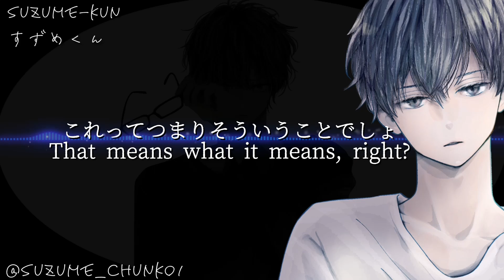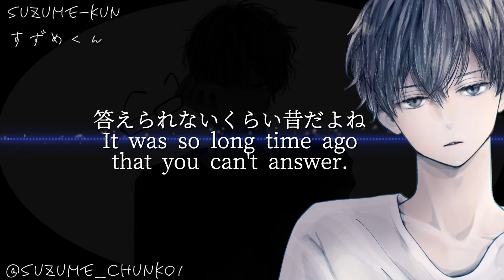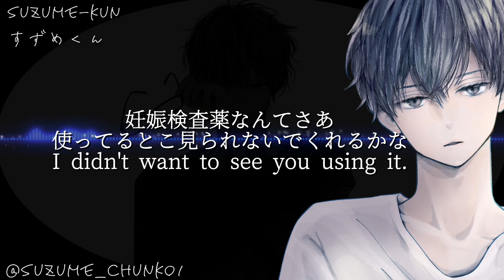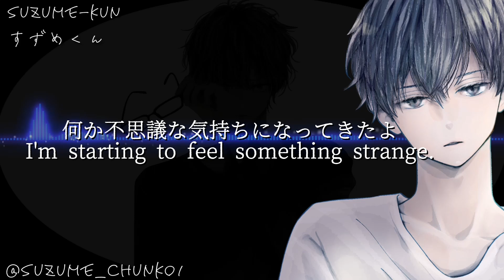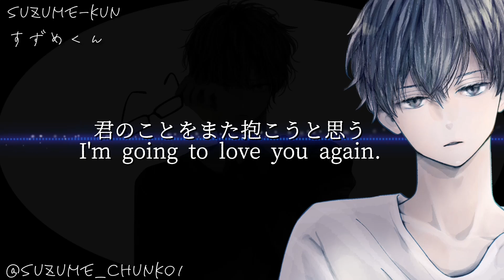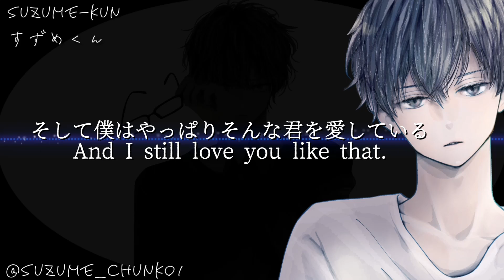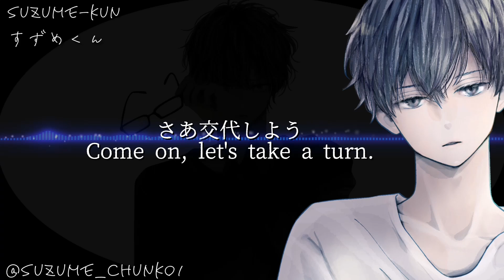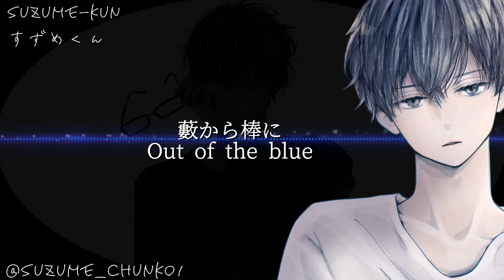Hentai boyfriend【JP/ENG/INDO SUBS】You cheated on your boyfriend but he felt something new himself..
Script   すずめくん

No.  236
 「 新しい扉。 ｣

★メンバーシップ登録はこちらから★
【日本語と英語で毎日記事投稿中】
 I'm updating members only post every day in Japanese and English.

【活動支援ファンサイト】
◇Fantia : ※日本語のみの発信です
→フォトログや有料限定配信、有料音声など

【すずめくんへ贈り物】
◇Amazon欲しいものリスト:

TwitterのDMからお願いします。
使用機材・周辺ツール

【声劇/シチュボ用機材】
◇バイノーラルマイク
TASCAM タスカム -  DR-07X
◇モノラルマイク
オーディオテクニカ AT2020USB+
◇ヘッドホン
audio-technica SoundReality  ATH-AR1 WH
ソニー h.ear on 2 MDR-H600A

【ゲーム配信用機材】
◇ヘッドセット
Razer Barracuda X

【モトブログ用機材】
◇マイク
OKWINT コンデンサーマイク
◇カメラ
GoPro  HERO4 ブラックエディション
◇バッテリー
Anker PowerCore 10000

【歌ってみた用機材】
◇マイク
888M マランツプロ
◇オーディオインターフェース
ヤマハ YAMAHA  AG03

その他
◇マウス
エレコム M-XGL10UBSRD
◇アーム
RODE ロード PSA1
◇ショックマウント/ポップガード
GRANPRO
◇ポータブルHDD
BUFFALO ミニステーション USB3.1(Gen1)/USB3.0用
◇モニタリングヘッドホン
OneOdio Pro10
◇ゲーミングチェア
DXRacer Formula スタンダードモデル
◇据え置きHDD
バッファロー 外付けハードディスク
◇USB Hub
Anker USB3.0 ウルトラスリム 4ポートハブ
各イラスト
メインイラスト /  ｲﾄﾉｺ 様
ちゅんこ / りこ 様
ちびキャラ / りゅー 様

⚠Don't use my illustrations⚠
動画(音声)、イラストは有償のため転用転載は固く禁じます。
発見した場合、法的措置を取らせて頂く場合があります。
And then I'm gonna claim damages to you.
If you also see my videos in any other channels, please let me know as soon as possible.